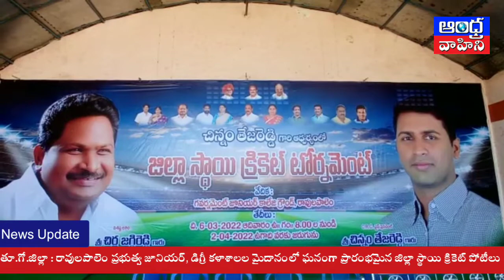రావులపాలెంలో జిల్లా స్థాయి క్రికెట్ టోర్నమెంట్ ప్రారంభం| ఎమ్మెల్యే జగ్గిరెడ్డి | Andhra Vahini News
రావులపాలెంలో జిల్లా స్థాయి క్రికెట్ టోర్నమెంట్ ప్రారంభించిన ఎమ్మెల్యే జగ్గిరెడ్డి | @Andhra Vahini News